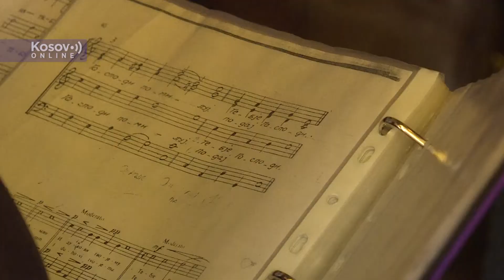Crkveni hor Branislav Nušić